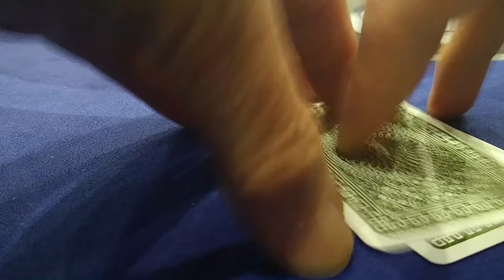Mr Bill Poker Vlog 103 - Raising and Raising and Raising The Nuts!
Trevor Savage of Raising The Nuts makes his first trip to Texas!  The Hideaway poker club hosts this game, which has straddles, bomb pots, action, and some huge pots! See some really great hands featuring Trevor Savage and Mr Bill!

Music
Title: La, La, La by Otis McDonald
Genre and Mood: Hip Hop & Rap + Happy